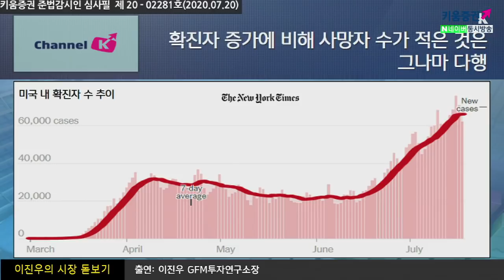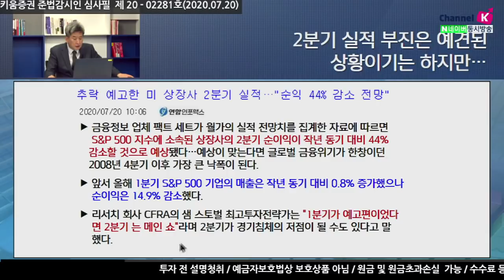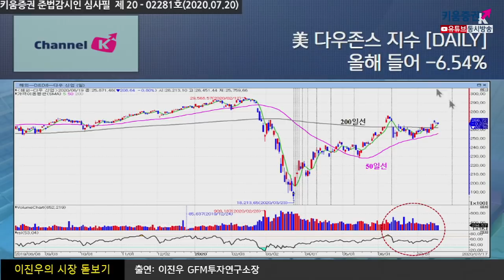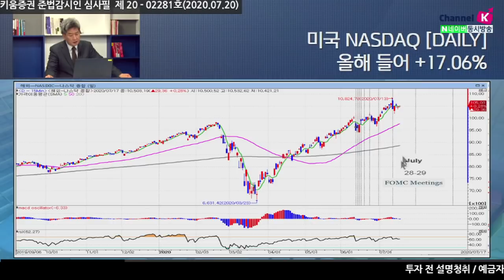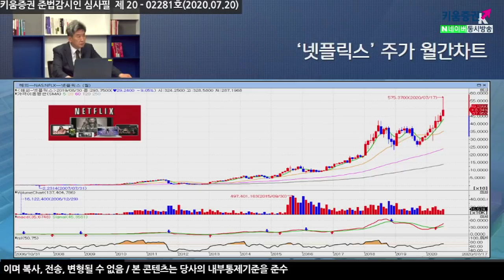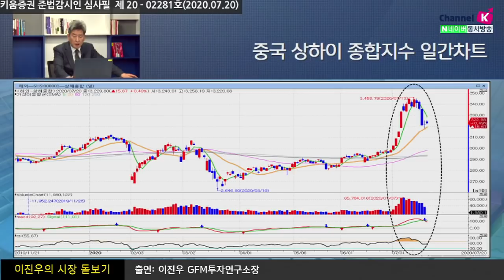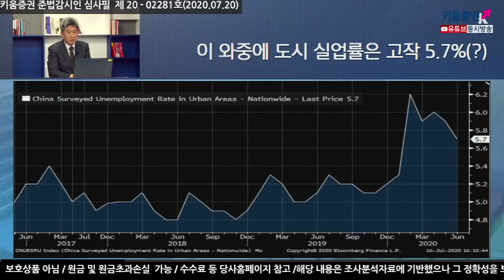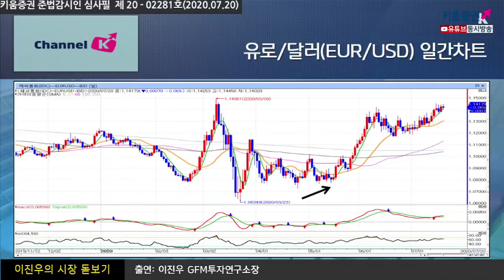"시장 전 이제 모르겠습니다" 이진우 소장이 고백한 이유 (이진우의 시장돋보기.시장분석/20.07.20)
​미국의 2분기 실적 부진은 예견된 상황
금융정보업체 팩트 세트가 월가의 실적 전망치를 집계한 자료에 따르면
S&P500 지수에 소속된 상장사의 2분기순이익이
작년 동기 대비 44% 감소할것으로 예상됨

​​​​예상이맞다면 글로벌 금융위기가 한창이던
​2008년 4분기이후 가장 큰 낙폭이 됨​​

​리서치회사 CFRA의 샘 스토벌 최고투자전략가는
"1분기가예고편이었다면, 2분기는 메인 쇼"라며
​2분기가경기침체의 저점이 될 수도 있다고 전망​

​유럽, 합의를 이끌어낼 수 있을까?
경제회복기금 '대출금이냐 보조금이냐' 마라톤 협상
「좋아요」와 「구독」  잊지 말고 눌러주세요